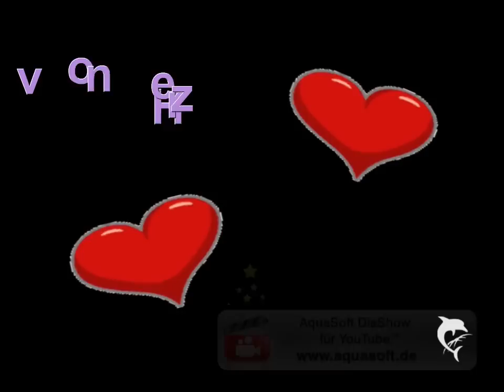Roy Black - Von Herz zu Herz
Rosenzeit
Roys letztes Studioalbum,
produziert mit Dieter Bohlen